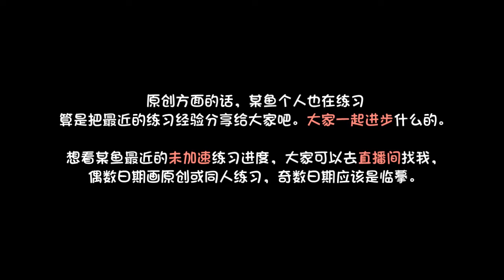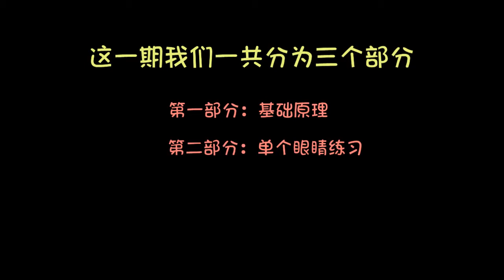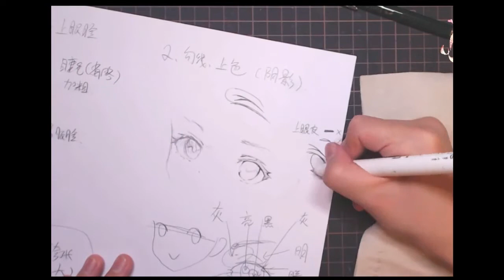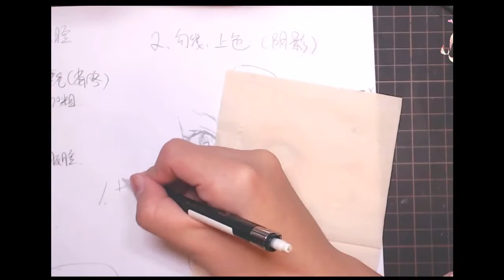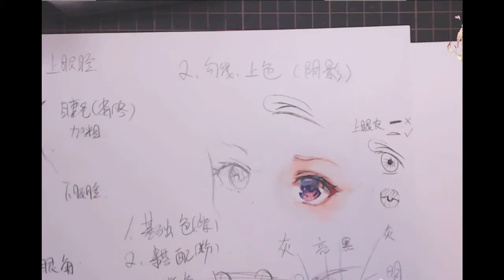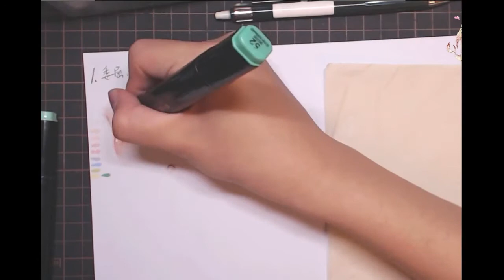【比比比目鱼】可能是最全的一次眼睛教程【从零开始马克笔】眼睛教程，原创篇